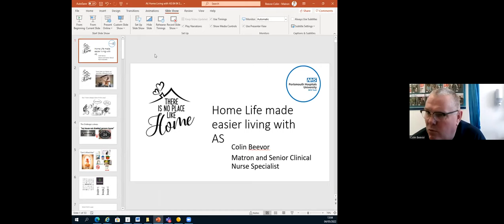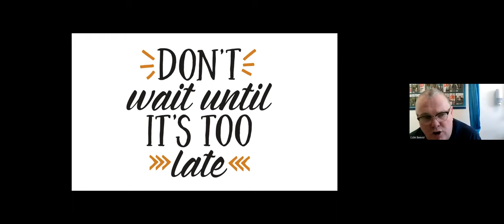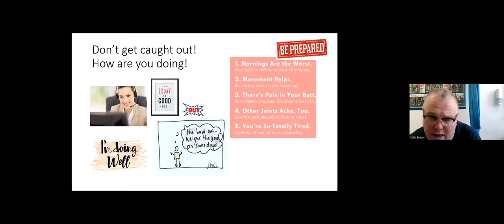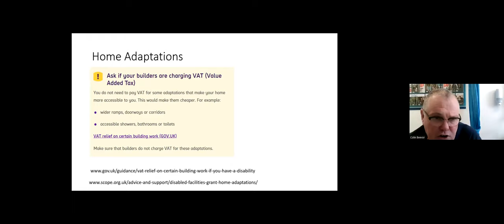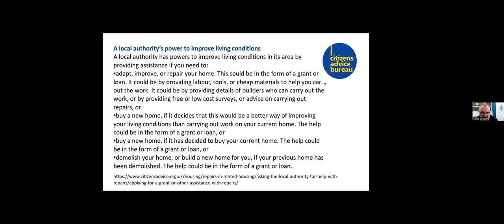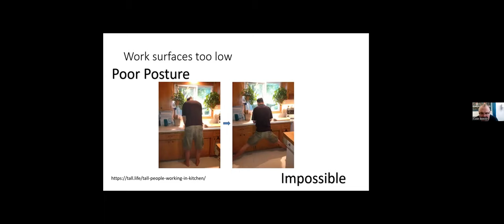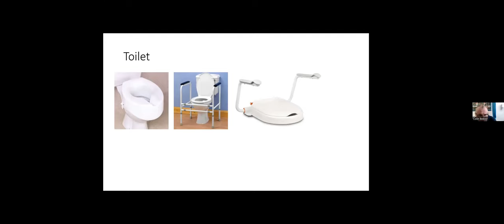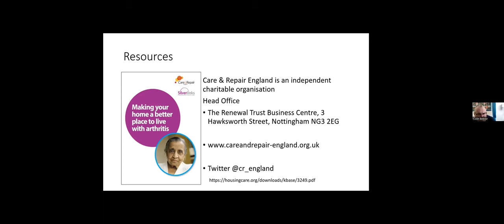How can mobility aids and devices help you around the house or out and about?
Colin Beevor explains how different mobility aids and devices can help people with axial SpA around the house or out and about. Colin is Matron and Senior Clinical Nurse Specialist at Portsmouth Hospital and NASS Medical Advisor.

00:00 Introduction
02:53 Home life made easier living with axial SpA
08:42 When should you start using mobility aids?
09:32 Support in accessing equipment
16:24 Adaptations in the hallway
23:48 Lighting, sockets and heating
28:02 Cleaning and ironing
31:07 Devices in the kitchen
37:51 Bathroom hacks
40:55 Home working
41:52 Making the bed more accessible
43:29 Finding mobility aids and devices
47:04 Q&A

We are the National Axial Spondyloarthritis Society (NASS) and we are here to transform the diagnosis and care of people living with axial SpA.
Axial SpA works silently. We don’t.

• Hear from Steff about different mobility aids that help her axial SpA
• Get more ideas for tools that can make daily life easier

on 4 May 2022